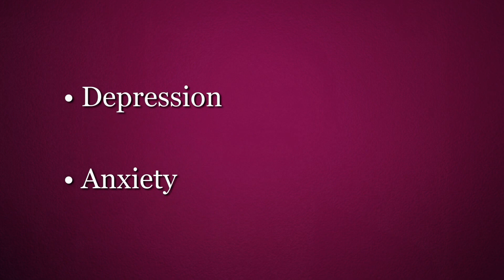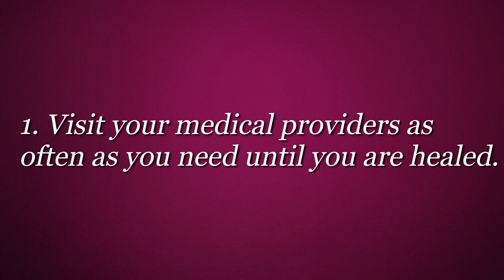What is Pain and Suffering and How Does it Affect Your Iowa Personal Injury Case?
FightingForFairness.com – You can get compensation for pain and suffering for your Iowa personal injury claim, but you need to be able to prove your pain to the insurance company or a jury.  Iowa personal injury attorney Tim Semelroth provides some tips on how to properly document both physical and mental pain and suffering.  This documentation will help you get a fair settlement for your personal injury claim.